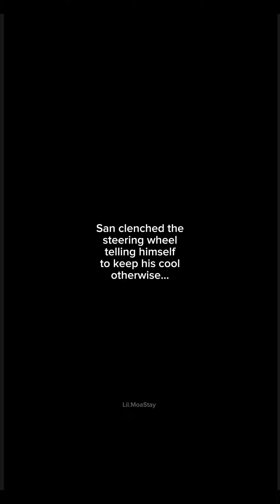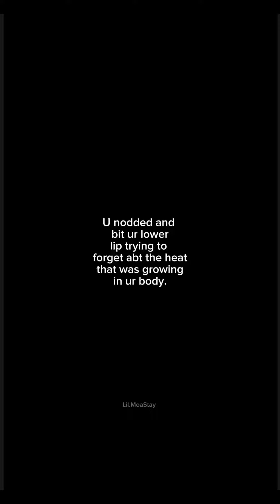Body~ {Choi Sanff} pt. 9